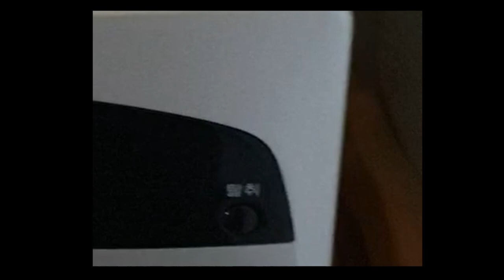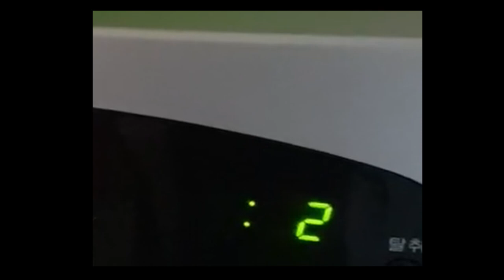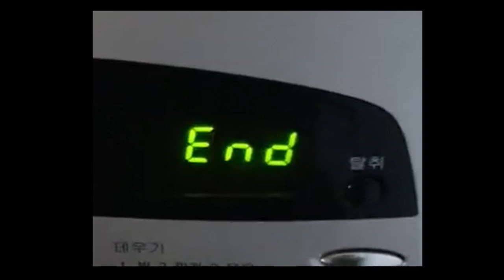1일차 먹방유튜버⭐️ '간장계란밥' 야무지게 만드는법 강좌